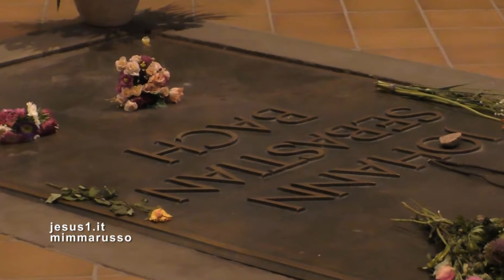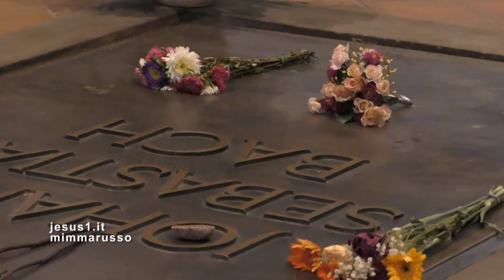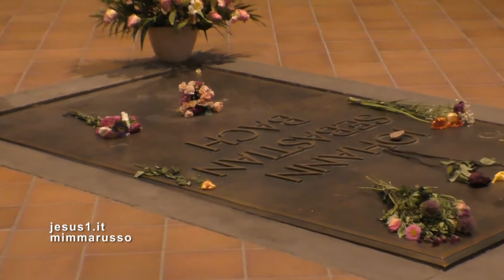Bach LODE A DIO MORTO E RISORTO, Chiesa di San Tommaso Lipsia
JOHANN SEBASTIAN BACH (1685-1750) COMPOSITORE E MUSICISTA NACQUE A EISENACH IN GERMANIA E IN GERMANIA RIPOSA NELLA CHIESA LUTERANA DI LIPSIA.
BACH ERA NATO NEL 1685, OLTRE 100 ANNI DOPO LA PACE DI AUGUSTA  CHE AVEVA POSTO FINE NELLA CHIESA ALLE CONTROVERSIE TRA RIFORMA E CONTRORIFORMA, CONTROVERSIE NATE CON LE CRITICHE DEL MONACO LUTERO ALLA CHIESA DI ROMA.
OLTRE 100 ANNI DOPO NASCE IL CRISTIANO LUTERANO BACH CHE IN QUESTA CHIESA DI LIPSIA FU MAESTRO DI CAPPELLA PER OLTRE VENTI ANNI.
MUSICÒ BRANI DELLA LITURGIA LUTERANA E MOLTE SUE COMPOSIZIONI SONO CONSIDERATE PREGHIERE; ED EMOZIONANO PER LA SUA FORTE FEDE CHE ESALTAVA CON LE NOTE DELLA MUSICA LA GRANDEZZA DI DIO MORTO E RISORTO.
BACH ERA UNO SPIRITO LIBERO ED UNIVERSALE; NON TENNE CONTO IN MANIERA RIGIDA DELLE MODIFICHE APPORTATE NELLA LITURGIA  E NELLA MUSICA DALLA RIFORMA PROTESTANTE.
UNIVERALE COME LUI LA SUA MUSICA, COME LA 'PASSIONE SECONDO MATTEO' E LA 'MESSA IN SI MINORE'.
mp3
Bach, JS: Mass in B Minor, BWV 232: Quoniam tu solus sanctus
Nikolaus Harnoncourt